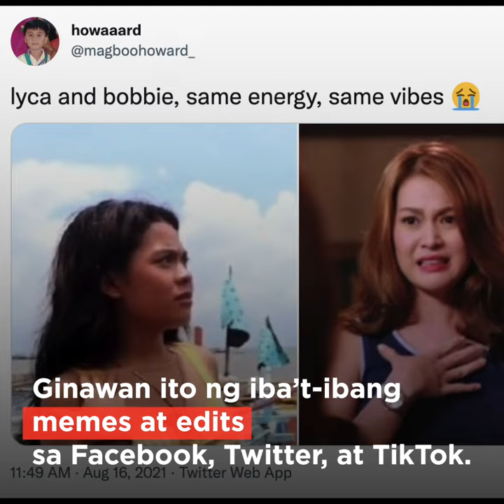TrendingNOW: Meme-worthy reactions ni Karen Davila at Lyca Gairanod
More videos on Rappler Hindi naitago ng broadcaster na si Karen Davila ang kanyang excitement nang malamang magkapareho sila ng birthday ni Lyca Gairanod.

Panoorin ang kanyang buong vlog dito: Follow Rappler for the latest news in the Philippines and around the world.